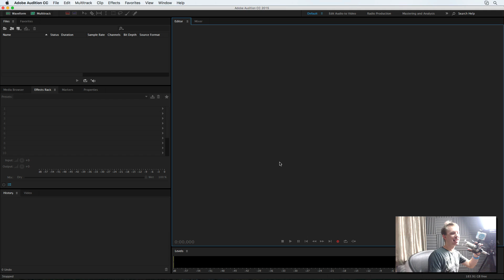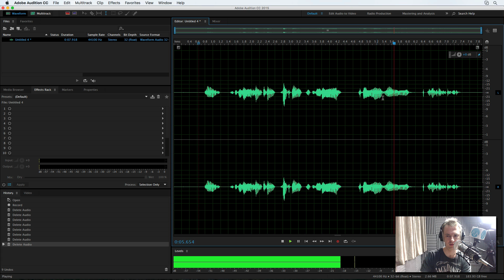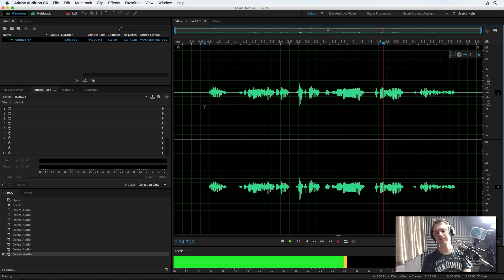How to Edit Out Umms and Aaahs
Want to get rid of those pesky umms and aahs from an interview recording. This is how to do it quickly and easily in Adobe Audition.